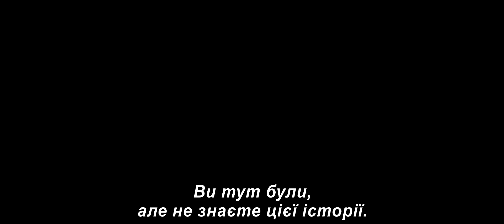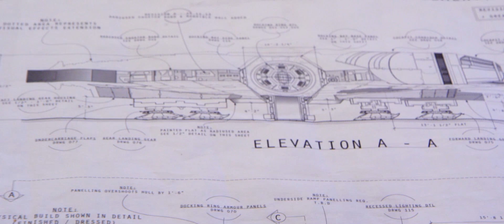ЗОРЯНІ ВІЙНИ: ПРОБУДЖЕННЯ СИЛИ. Про зйомки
ЗОРЯНІ ВІЙНИ: ПРОБУДЖЕННЯ СИЛИ (STAR WARS: THE FORCE AWAKENS)
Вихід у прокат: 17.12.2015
Жанр: Фантастичний  екшн
Режисер: ДЖ.ДЖ. АБРАМС («Місія Неможлива 3», «Стартрек. Відплата»)
У ролях: ГАРРІСОН ФОРД («Зоряні Війни», «Індіана Джонс»),  ГВЕНДОЛІН КРІСТІ (серіал «Гра престолів»), ДОНАЛ ГЛІСОН («Коханий з майбутньго», «Нескорений»)

Хай буде з вами сила! Продовження епічної і класичної саги в ще масштабнішому форматі. Дія відбувається через 30 років після «Повернення Джедая». Студія Дісней та Лукас Філмз обіцяють справжнє видовище в найкращих традиціях жанру, а сюжет поки що тримають в таємниці.